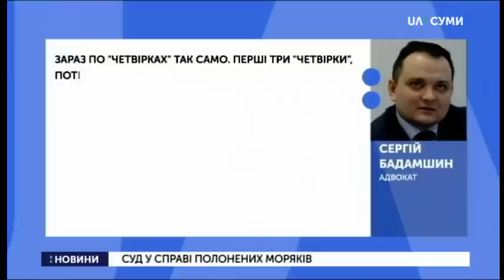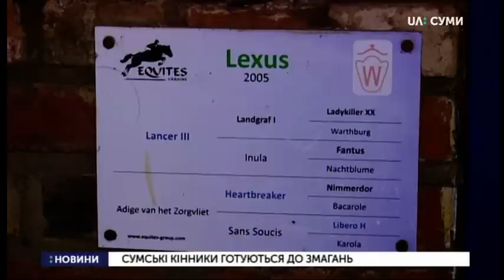17.04.2019. Новини. 13:30